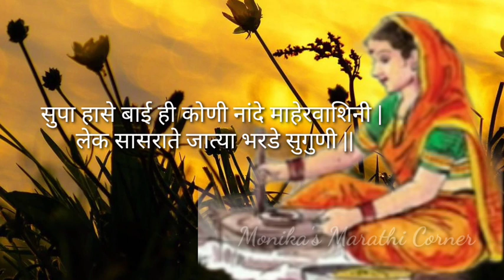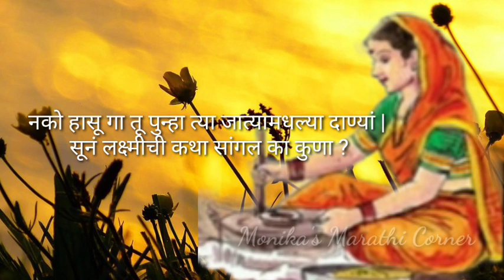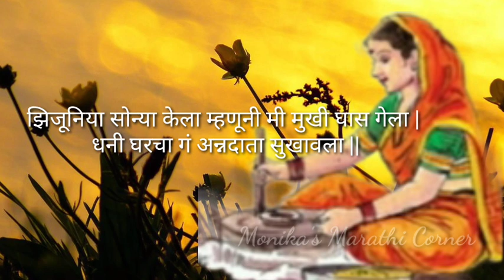मराठीओव्या | आईने लेकीला दिलेला सल्ला | जात्यावरच्या ओव्या | जात्यावरचीगाणी | jatyavaril marathiovi